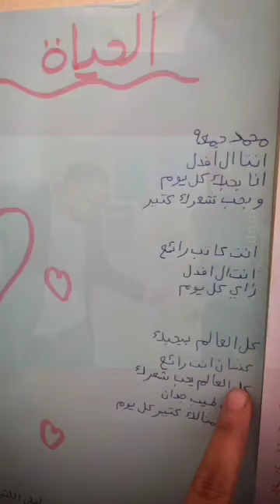mls je t'aime ❤️❤️